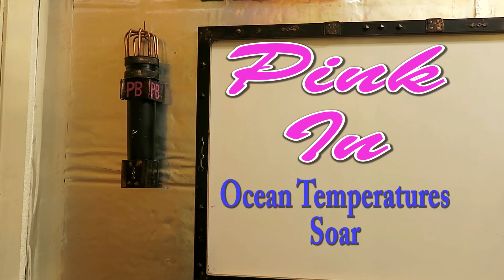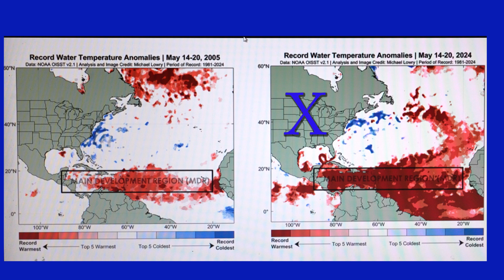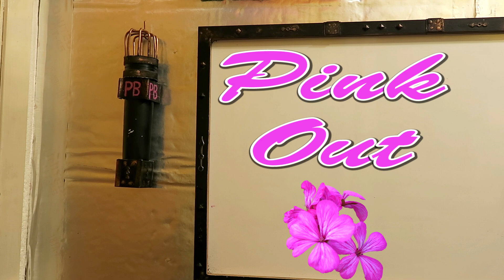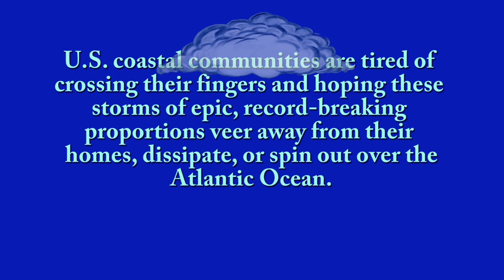Ocean Temperatures Soar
Rick Spinrad, who heads the U.S. National Oceanic and Atmospheric Administration, said the agency is bracing for an "extraordinary" Atlantic hurricane season.